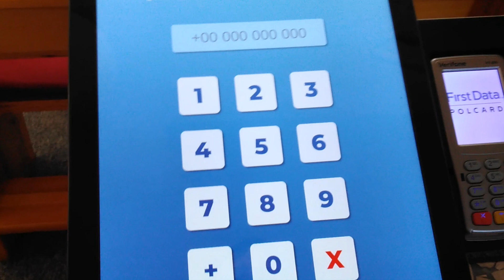Ofiaromat - elektroniczna taca w kościele w Białych Błotach (instrukcja obsługi)